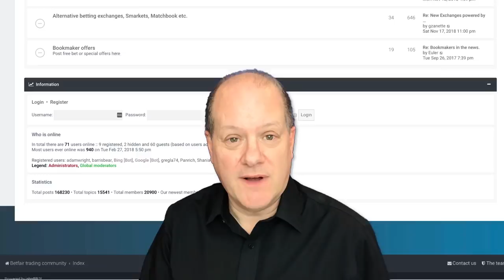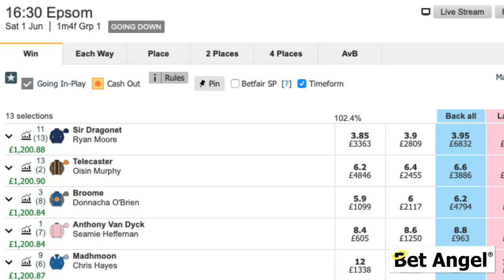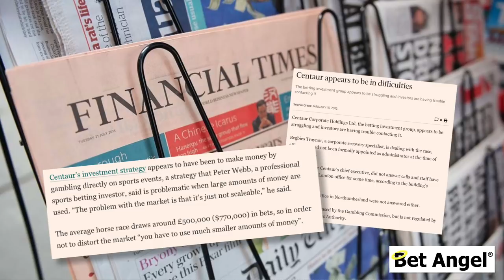Should professional Betfair traders post their trading results?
By the time this video is published Royal Ascot will have just finished and it's almost inevitable, I posted a trading result.

You will often see me post my trading results, in isolation or in more detail, but I do this for a simple reason. I want to show you that I'm still active in the market and trading successfully.

Of course, for as long as there has been Betfair trading, there have been Betfair traders posting their results. Some look impressive, some are impressive and some are obviously fake.

There are ways to validate somebodies results, but I don't see it happening any time soon. Especially when you know that people that write for bookmakers, including Betfair, don't need to have any evidence of profitability to dispense advice.

It's shame, but it seems to commonplace whatever industry you are in. But I hope that by posting you understand my intent a bit better after watching this video.

For the record, if anybody think's I cherry pick results, I've traded all 52 weeks of the last year and profited on all 52!